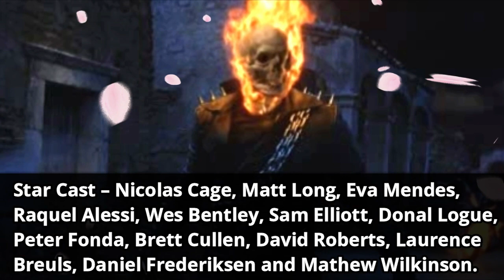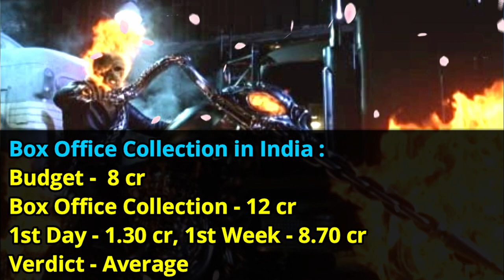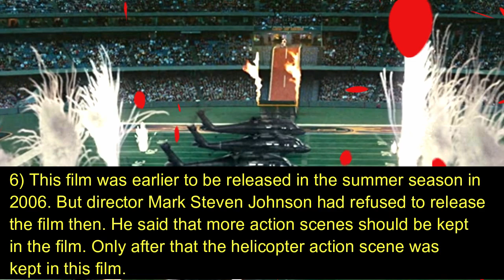Ghost Rider 2007 Movie Budget, Total Worldwide Box Office Collection, Unknown Facts and Review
Topics Covered in this video :
1) ghost rider movie star cast and director.
2) ghost rider movie release date.
3) ghost rider movie budget.
4) ghost rider movie india budget.
5) ghost rider movie total box office collection.
6) ghost rider movie domestic box office collection.
7) ghost rider movie worldwide box office collection.
8) ghost rider movie verdict - hit or flop.
9) ghost rider movie india box office collection.
10) ghost rider movie 1st day box office collection.
11) ghost rider movie box office collection.
12) ghost rider movie 1st week box office collection.
13) ghost rider movie total india box office collection.
14) ghost rider movie india verdict.
15) ghost rider movie unknown facts.
16) ghost rider movie movie facts.
17) ghost rider movie box office collection in indian rupees.
18) ghost rider movie collection in crores.
19) ghost rider full movie information in hindi.
20) ghost rider awards.
21) ghost rider movie review.
22) ghost rider movie review.
23) ghost rider movie review in hindi.